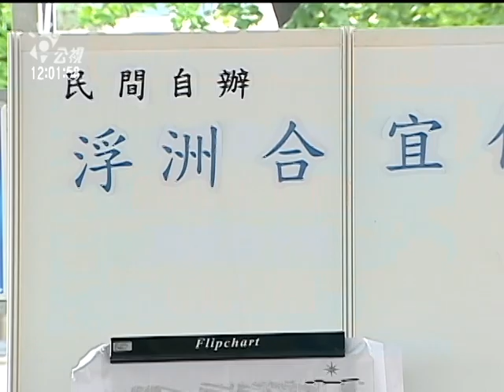20111001-公視中晝新聞-新北市浮洲合宜住宅 日勝生得標